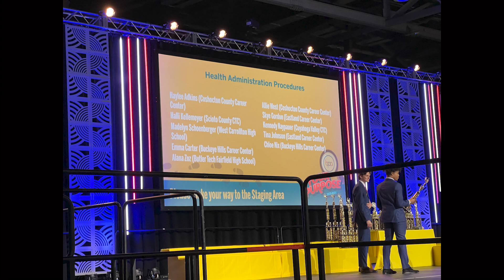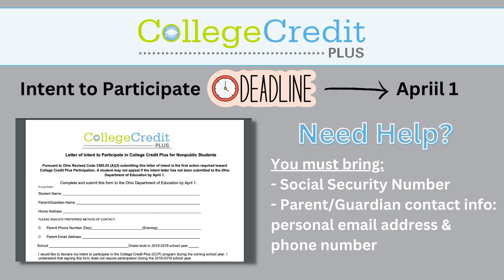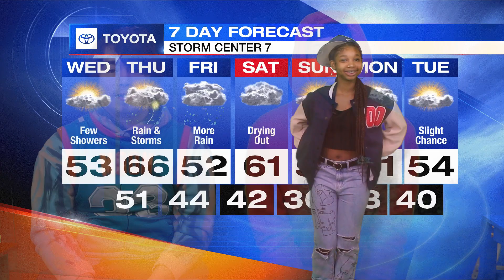WCHS News for Wednesday, March 22, 2023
WCHS student produced daily news show for Wednesday, March 22, 2023.  News shows posted Monday - Friday when school is in session.  News may not be posted on days where the normal schedule is altered.